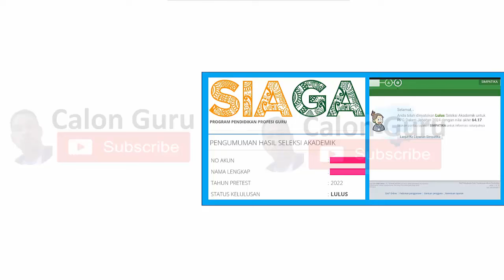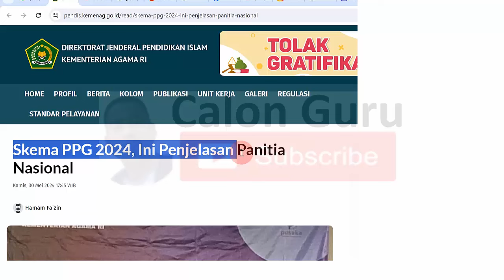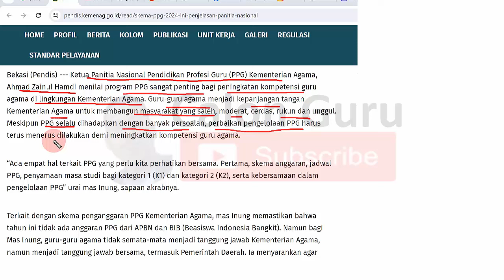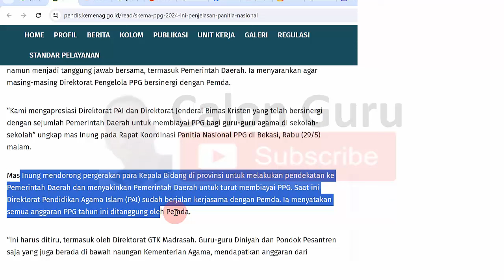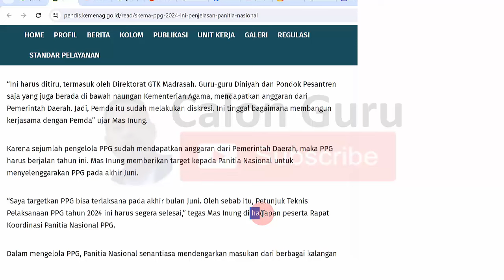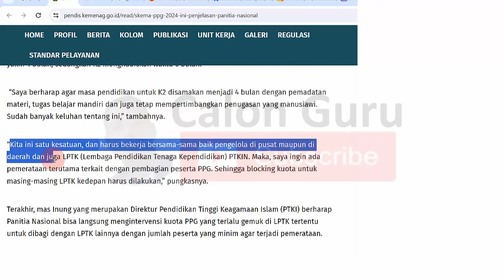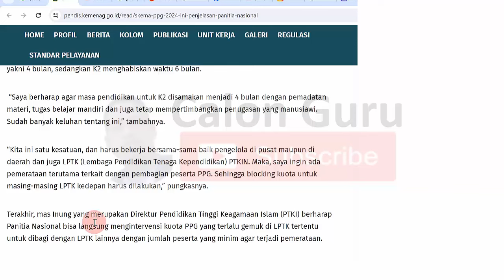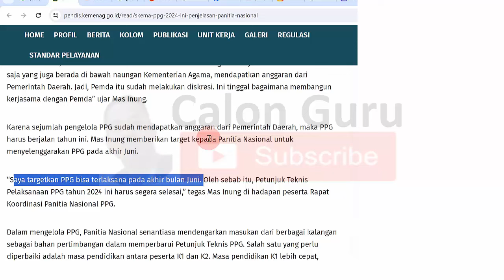RILIS Jadwal PPG Daljab 2024 ~ Cek Skema PPG Daljab 2024, Jadwal PPG PAI 2024 dan PPG Kemenag 2024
Telah dibuka pendaftaran PPG 2024 untuk pendaftaran PPG Prajabatan 2024, pendaftaran PPG Kemenag 2024 dan pendaftaran PPG PAI 2024 melalui siaga pendis. Bagi sobat Calon Guru yang sudah lulus seleksi akademik ppg kemenag 2024 maupun sudah lulus seleksi akademik ppg PAI 2024 melalui simpatika maupun siagapendis tentu menanti Kapan Jadwal PPG PAI 2024 dan Kapan Jadwal PPG Kemenag 2024. Pada video ini Calon Guru sajikan Update informasi PPG daljab 2024 terbaru terkait Skema PPG PAI 2024 apakah melalui PMM dan Jadwal PPG Kemenag 2024 serta Jadwal PPG PAI 2024 atau jadwal ppg guru agama serta jadwal ppg guru madrasah. Tentu info ppg 2024 ini bermanfaat bagi Guru Agama dan Guru Madrasah.